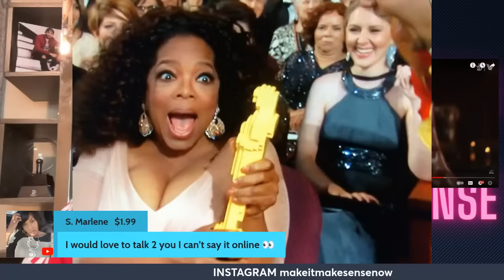Monique Exposes Tyler Perry Oprah Kevin Hart & Al Sharpton on Club Shay Shay